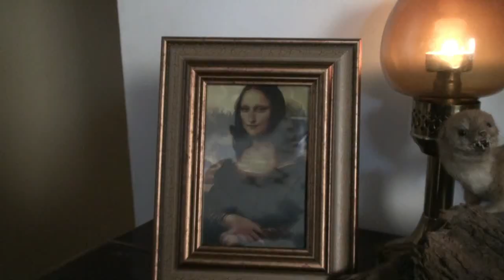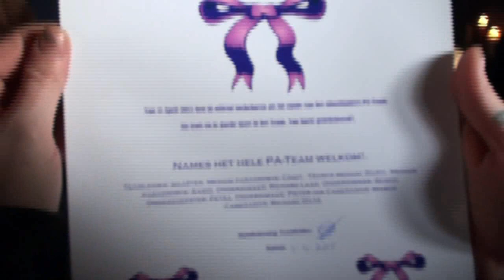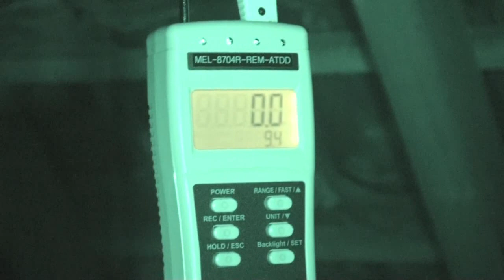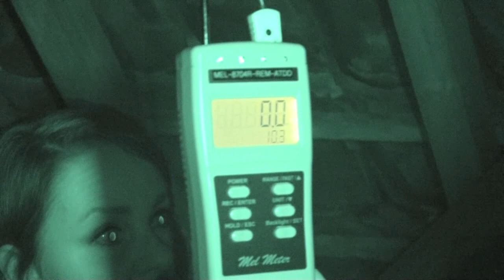Paranormaal onderzoek Spookhuis Huissen Afl 5 Seizoen 6 2015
Paranormaal onderzoek Spookhuis Huissen van Johan Vlemmix.
Zeer interessante locatie met een groot historie. Het Paranormaal onderzoek was ook zeer interessant.

Aflevering 5 seizen 6 2015.